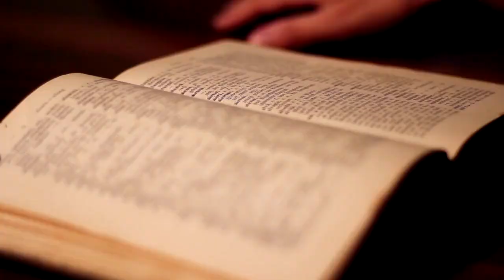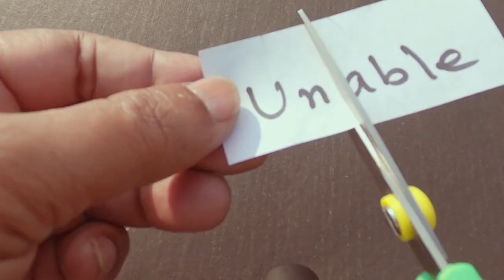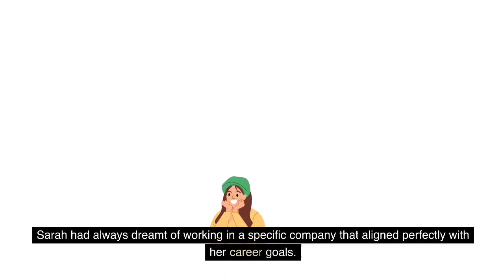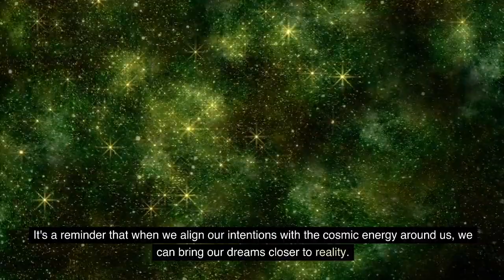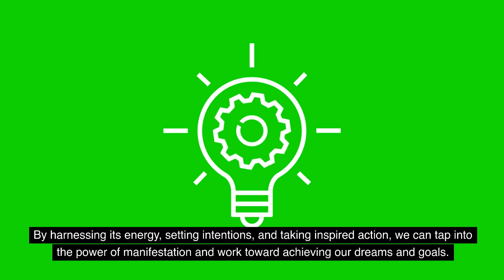It Happens Only Once Every 10 Years: Super Blue Moon | You Can Manifest Anything If You Do This!